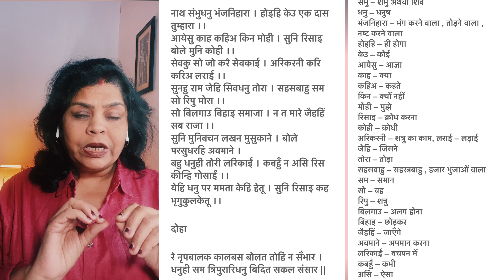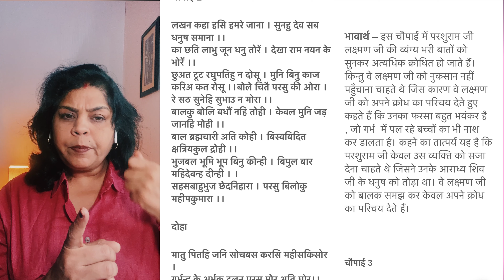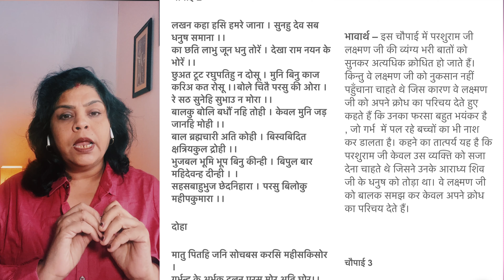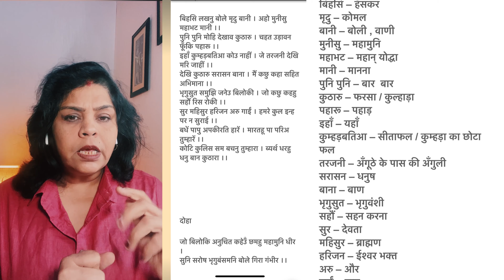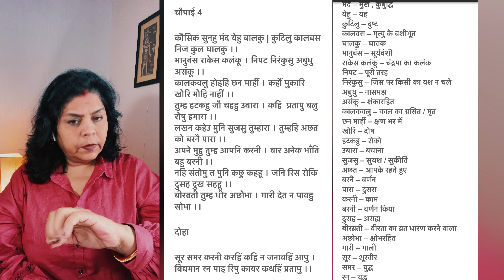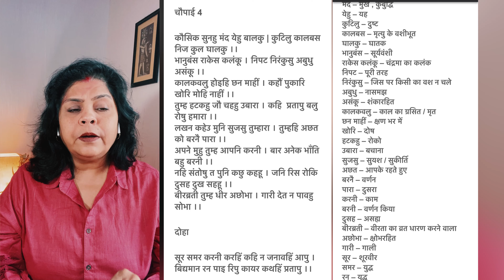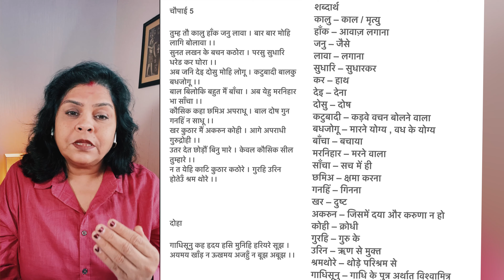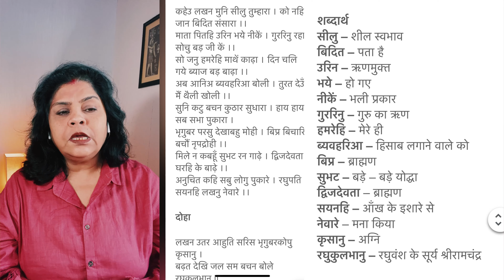राम लक्ष्मण परशुराम संवाद EASY संपूर्ण अर्थ CLASS X CH 2 kshitj 2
राम लक्ष्मण परशुराम संवाद राम लक्ष्मण परशुराम संवाद EASY संपूर्ण अर्थ CLASS X CH 2 kshitj 2
Board 2023-24
Easy explanation
Aasaan arth in simple words
Hindi course A
Ncert cbse
Important point lines explanation